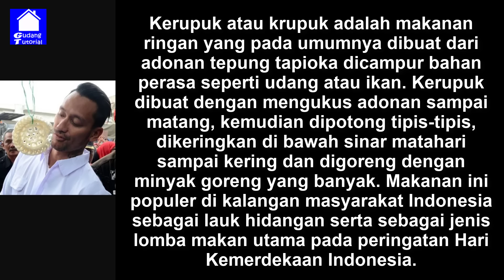5 KERUPUK UNIK, ANEH DAN ENAK ASLI WARGA +62